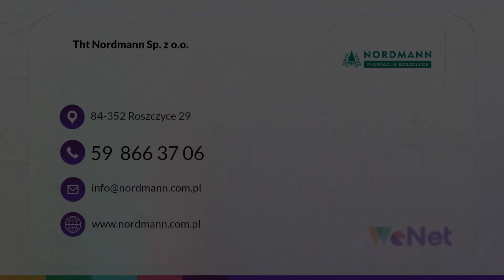Choinki świąteczne Tht Nordmann Sp. z o.o. Roszczyce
ChoinkiŚwiąteczne sprzedajemy w firmie Tht Nordmann. Nasza plantacja znajduje się w Roszczycach, na terenie województwa pomorskiego. Firma jest częścią grupy T.H.Thomsen a/s z Danii. Na rynku funkcjonujemy od 1994 roku.

Nasze zadania to uprawa i dystrybucja choinek. Oferujemy Państwu zdrowe i piękne rośliny. W naszej ofercie znajdują się jodła kaukaska i świerk kłujący. Sprzedajemy też sadzonki, gałęzie jodłowe, stroisze ogrodowe oraz siatki polietylenowe do pakowania choinek. Naszym klientom proponujemy również usługi pakowania choinek w siatki, paletowania choinek oraz ostrzenia pni. Uzupełnienie oferty to maszyny specjalistyczne, takie jak pakowarka hydrauliczna do choinek czy urządzenie do paletowania.